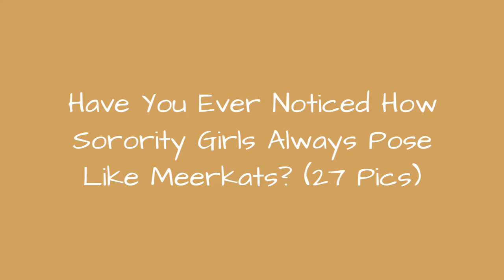Have You Ever Noticed How Sorority Girls Always Pose Like Meerkats? (27 Pics) 😂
Just recently Twitter user Kevin Bergbauer pointed out something that will forever change the way you look at sorority girls - they pose like meerkats."Is it just me or do sorority girls pose exactly like meerkats for pictures," Kevin tweeted while posting four pics of meerkats in poses we've all seen before in sorority girls. No Kevin, it's not just you. In fact, so many people agree, the tweet went viral since with over 13k likes and 7.1k retweets, not to mention a bunch of people posting hilarious side-by-side pics showing the resemblance between the two! Keep on scrolling to check out a list of the funniest pics!
0:00 - Intro
0:00:12 - Sorority Girls Pose Like Meerkats
0:00:21 - Sorority Girls Pose Like Meerkats
0:00:30 - Sorority Girls Pose Like Meerkats
0:00:39 - Sorority Girls Pose Like Meerkats
0:00:48 - Sorority Girls Pose Like Meerkats
0:00:57 - Sorority Girls Pose Like Meerkats
0:01:06 - Sorority Girls Pose Like Meerkats
0:01:15 - Sorority Girls Pose Like Meerkats
0:01:24 - Sorority Girls Pose Like Meerkats
0:01:33 - Sorority Girls Pose Like Meerkats
0:01:42 - Sorority Girls Pose Like Meerkats
0:01:51 - Sorority Girls Pose Like Meerkats
0:02:00 - Sorority Girls Pose Like Meerkats